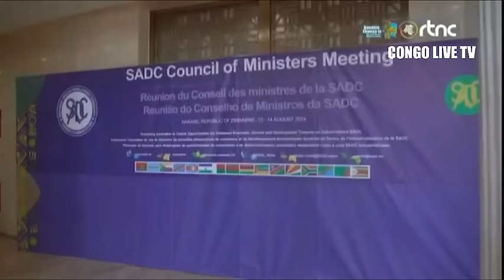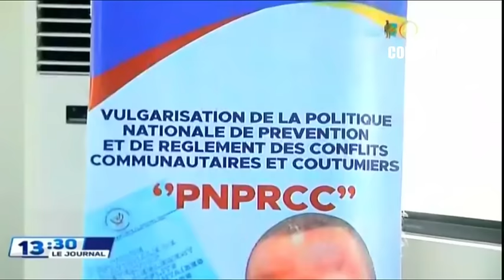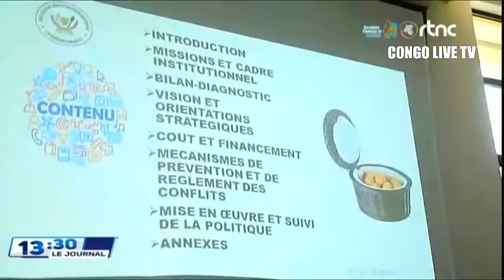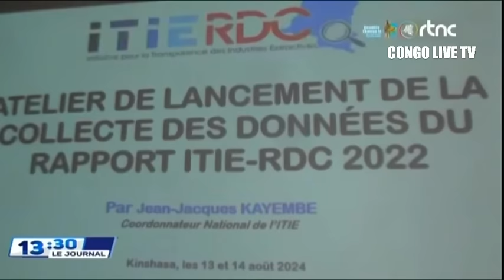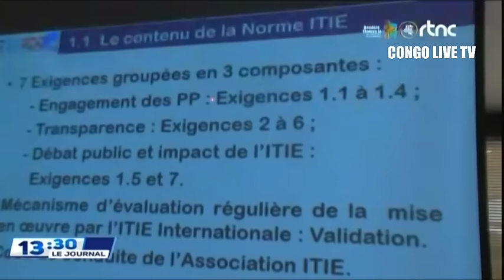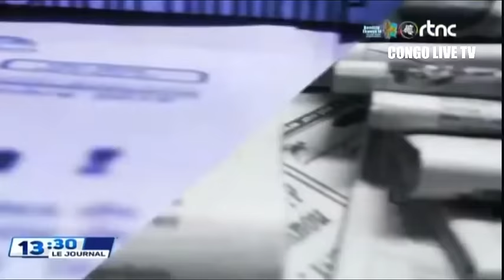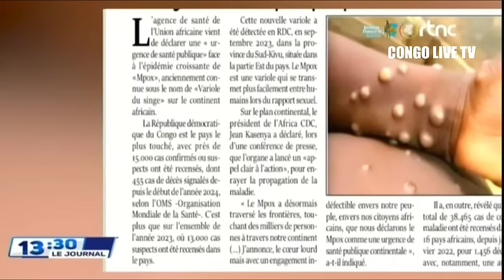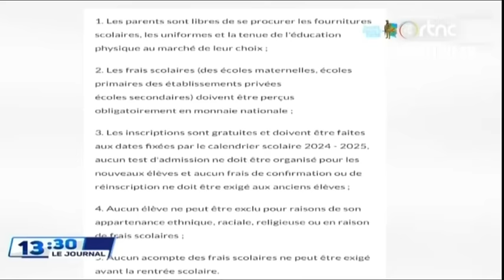🔴SUIVEZ : LE GRAND JOURNAL DE CE MERCREDI LE 14.8.2024 EDITION 13H00